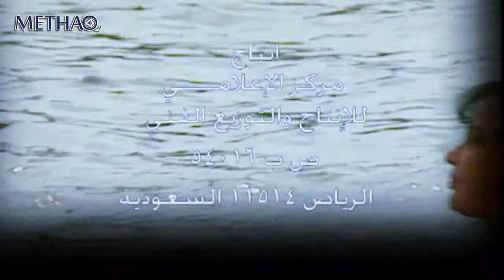مسلسل اه يا دنيا الحلقة 15 الخامسة عشر - امل ابرايهم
مسلسل اجتماعي
16 حلقة اخراج محمد العوالي

بطولة المنتصر_بالله - عايدة رياض - محمود الجندي